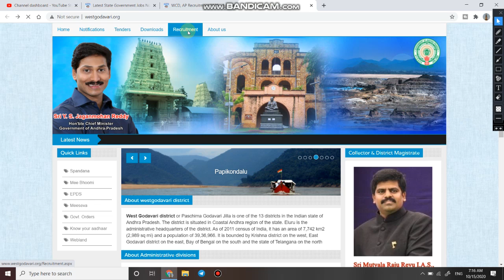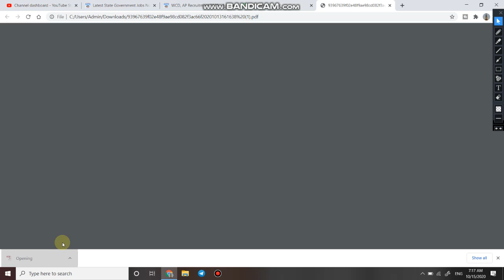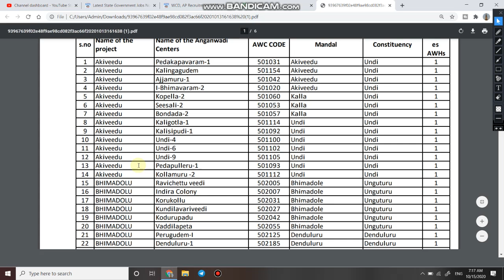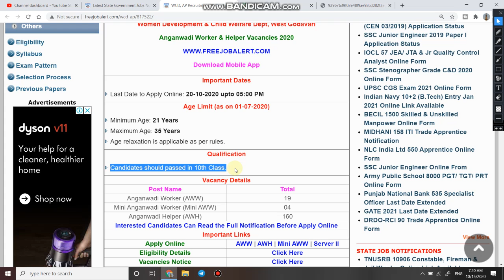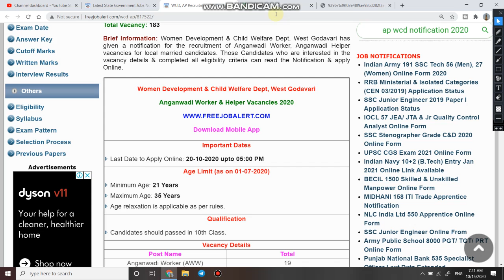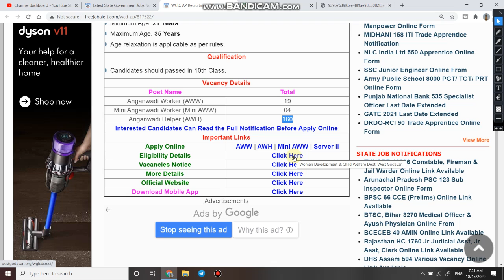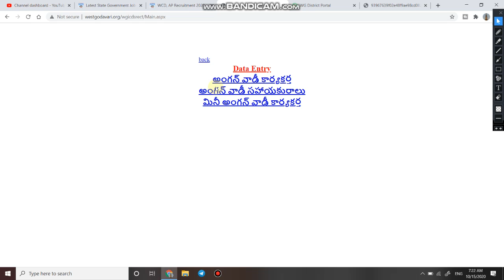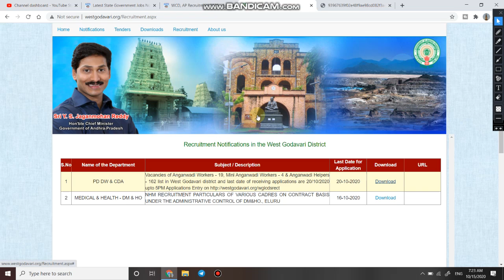Anganwadi New Vacancies | Anganwadi Helper and Worker Bharti 2020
आंगनबाड़ी भर्ती 2020 Anganwadi Supervisor, new vacancy 2020, sarkari naukari 2020, gram panchayat, neo world tech
Topic:-
आंगनबाड़ी भर्ती 2020
ग्राम सचिव पंचायत सहायक
आंगनवाड़ी सुपरवाइजर
neo word tech

| Aaganbadi bharti |Aaganbadi vacancy 2020
Anganwadi Vacancy 2020 - ICDS Anganwadi UP Online Form 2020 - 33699 Jobs
आंगनवाड़ी सुपरवाइजर | महिलाओं के लिए भर्ती | latest sarkari naukri 2020 |  आंगनबाड़ी भर्ती 2020, new vacancy 2020, sarkari naukari 2020, jobs 2020
आंगनवाड़ी सुपरवाइजर // महिलाओं के लिए भर्ती 2020 Anganwadi Supervisor bharti 2020 JOB govtjob portals
, आंगनबाड़ी भर्ती 2020// Aaganbadi Bharti // Aaganbadi Vanacay 2020//Onlineaplly//आंगनबाड़ीकेन्द्र2020
Anganwadi 85,000 Vacancy 2020 For Anganwadi Supervisor, Teacher, Worker, Helper
आंगनबाड़ी भर्ती 2020//Anganwadi bharti 2020/Teachers Recruitment 2020/Latest Govt Jobs 2020
Anganwadi Recruitment 2020|Latest Govt jobs 2020|Latest Govt jobs 2020 May|Anganwadi jobs 2020, new vacancy 2020, sarkari naukari,
आंगनवाड़ी सुपरवाइजर // महिलाओं के लिए भर्ती 2020 Anganwadi Supervisor bharti 2020 JOB , govtjob portals, sarkari job,
Anganwadi Salary Bharti 9 May 2020

Anganwadi_vacancy_2020 Apply online form // आंगनवाड़ी सुपरवाइजर भर्ती 2020 //सर्व शिक्षा अभियान भर्ती 2020 Anganwadi supervisor bharti 2020 /govt job 2020

आंगनवाड़ी सुपरवाइजर//सर्व शिक्षा अभियान भर्ती 2020 Anganwadi sypervisor bharti 2020 /govt job 2020

सर्व शिक्षा अभियान भर्ती 2020 Apply Online / No Exam / 8th Pass /Sarva Siksha Abiyaan Bharti 2020 / सर्व शिक्षा अभियान भर्ती 2019 Apply Online / Anganwadi Supervisor /Sarva Siksha Abiyaan Bharti 2020
Sarva siksha Abiyaan bharti | 10th PASS JOB सर्व शिक्षा अभियान मे सीधी भर्ती 2019 | Sarkari Naukri | Sarva siksha Abiyaan bharti | 10th PASS JOB Sarva Shiksha Abhiyan new recruitment 2019 || New Government Job 2019 सर्व शिक्षा अभियान में आई सीधी भर्ती 2019 Apply online//Sarva siksha Abiyaan bharti सर्व शिक्षा अभियान शिक्षक भर्ती 2019 // सर्व शिक्षा अभियान में टीचर बनने का सुनहरा अवसर सर्व शिक्षा अभियान मे सीधी भर्ती 2019 की बम्पर भर्ती ।